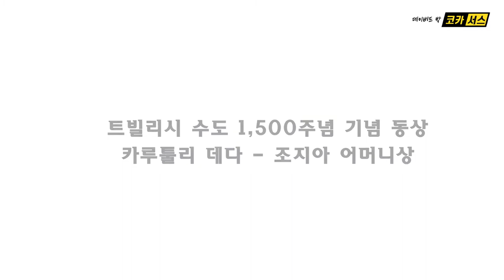조지아 수도 트빌리시 케이블카를 타고 올라가 만나는 조지아 어머니상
코카서스 3국 (조지아,아제르바이잔,아르메니아) 특히 조지아 여행 이야기와 다양한 정보들 ,,코카서스 3국에 하나인 조지아의 수도 트빌리시에서 2008년 부터 현재 까지 한인 여행사와 수입,수출등 다양한 사업을 진행 하고 있습니다